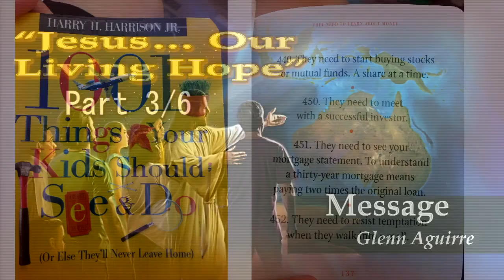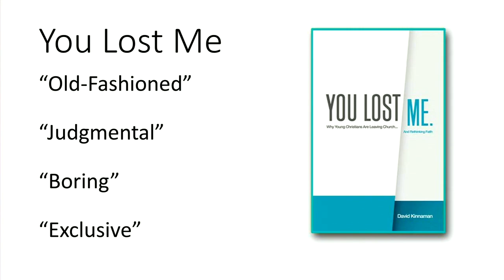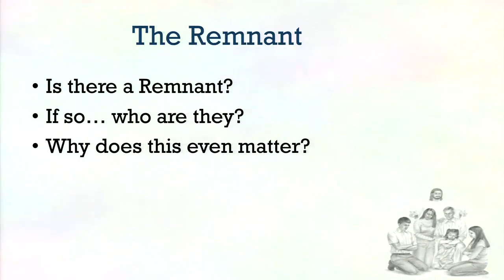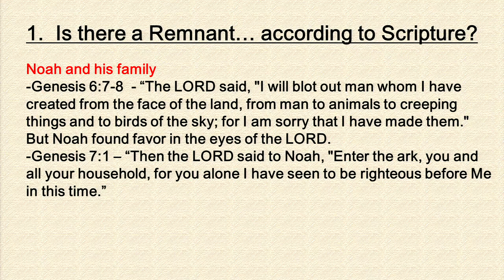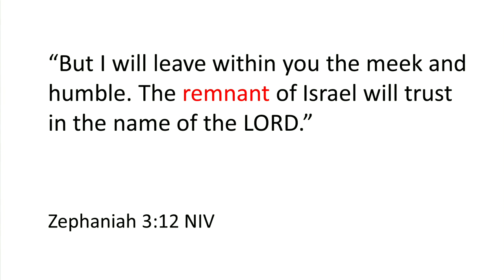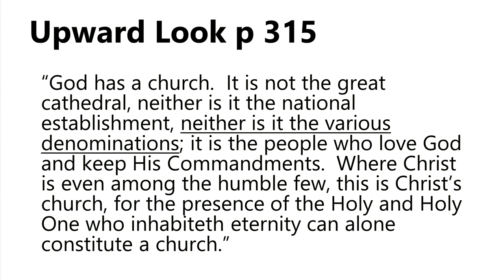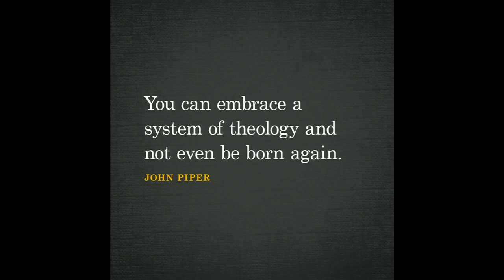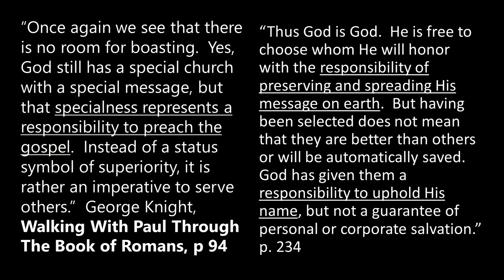Jesus Our Living Hope - Part 3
By Pastor Glenn Aguirre